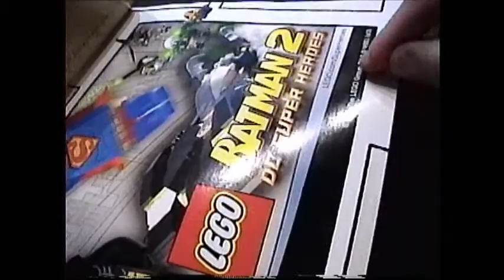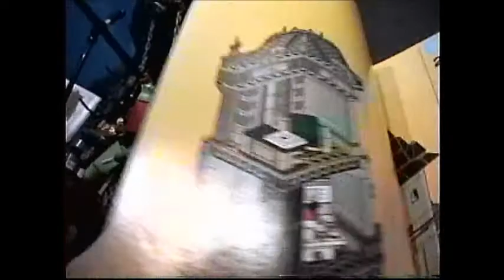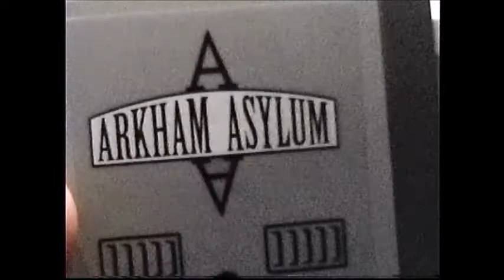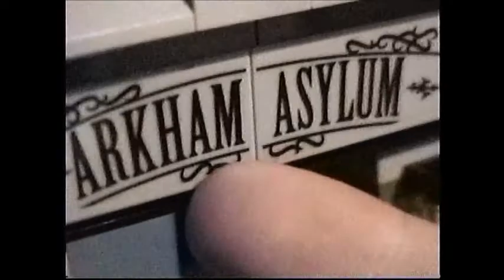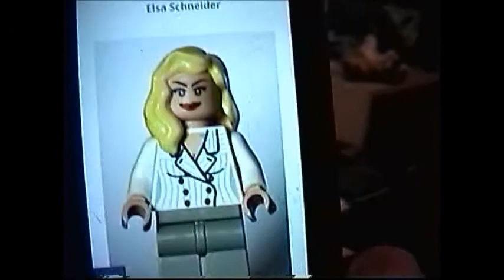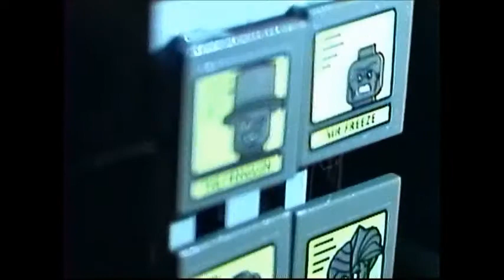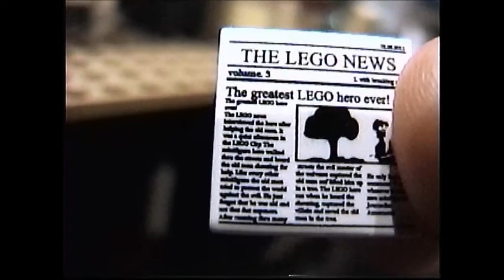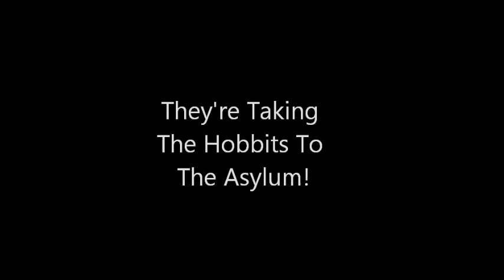Lego Arkham Asylum Breakout Review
In another long-expected video, we aim to please yet another group of nerds- the Lego/ DC Comics fans! Will you dare to enter the Asylum? There are fouler things than orcs in the asylums of the world. like Mushroom Men!